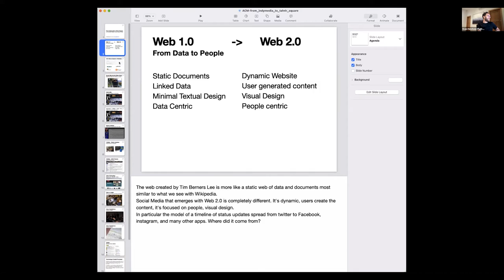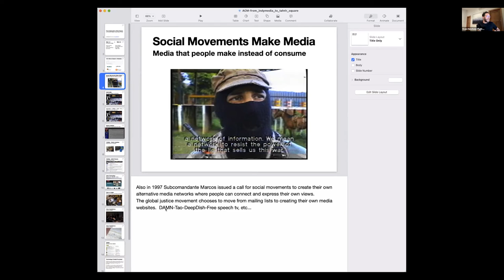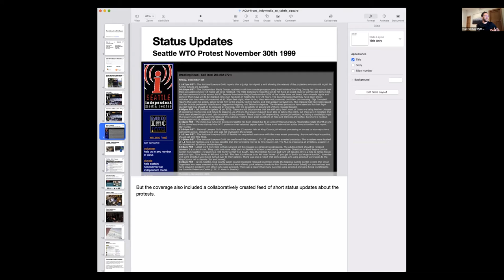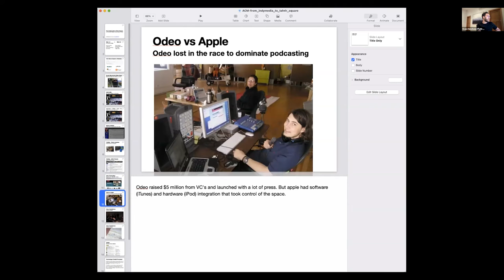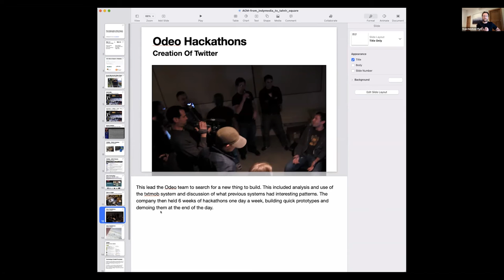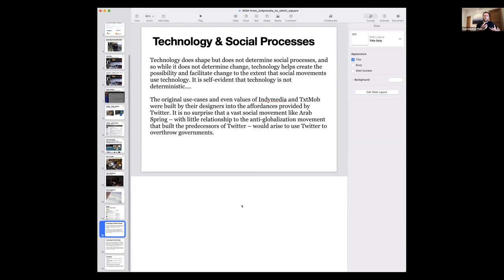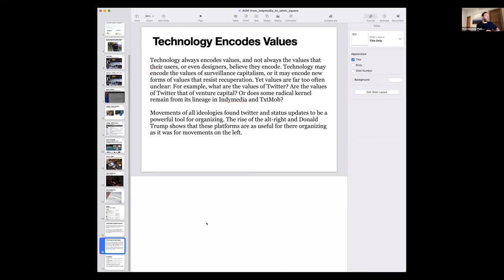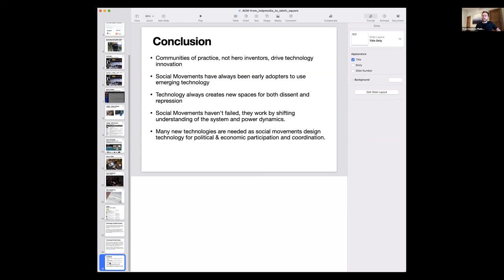From Indymedia to Tahrir Square: The Revolutionary Origins of Status Updates on Twitter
History of The Web: Session 1

Harry Halpin and Evan Henshaw-Plath: From Indymedia to Tahrir Square:
The Revolutionary Origins of Status Updates on Twitter